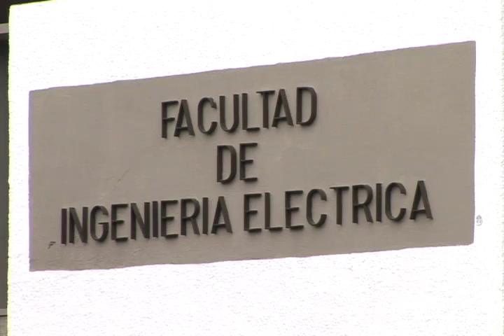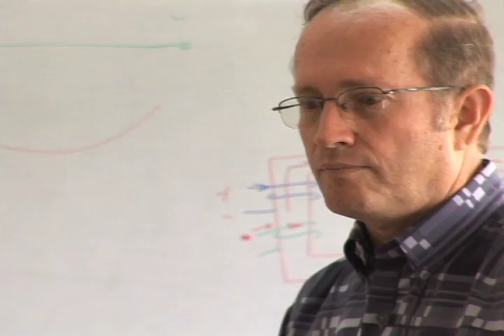ACREDITACIÓN PROGRAMAS DE PREGRADO DE LA E3T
El ministerio de educación nacional confirmó a las directivas de la Universidad Industrial de Santander que se otorgó la Acreditación al programa de ingeniería Electrónica por 6 años logro que se suma a la renovación de la acreditación a la carrera de Ingeniería Eléctrica, logros que según el Director escuela de Ingenierías Eléctrica, Electrónica y de Telecomunicaciones, Rubén Darío Cruz Rodríguez son de gran importancia no sólo por los beneficios institucionales de estos reconocimientos, sino por la garantía que brinda a los estudiantes la acreditación de los programas de pregrado de la UIS.

La existencia de 5 grupos  de investigación clasificados en COLCIENCIAS y en los que participan la totalidad de profesores de planta y estudiantes del programa fue uno de los elementos tenidos en cuenta por el consejo Nacional de Acreditación para recomendar la acreditación de Ingeniería Electrónica mientras que el impacto del programa de Ingeniería Eléctrica en la región y en el país; la existencia de grupos de investigación sólidos fueron entre otros los elementos que a su vez llevaron al ministerio a renovar su acreditación.